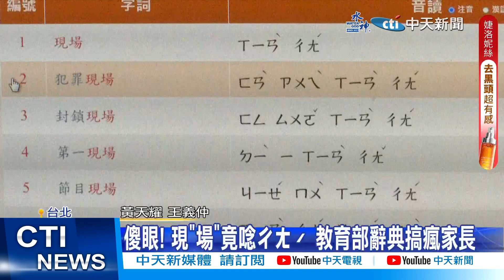【每日必看】開了眼界?! 現"場"竟唸ㄔㄤˊ 教育部辭典搞瘋家長.學生 簡編版vs.重編版也搞雙標? 20230614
許多我們唸習慣的字詞,不少民眾發現,和我們小時候學校教的好像不太一樣,像是牛仔(子)褲, 蛤(隔)蜊.現在又有一位民眾發現,以前我們都唸 犯罪現場, 這三聲場, 竟然是錯的,而應該唸成犯罪現場(長)更誇張的是,教育部的電子辭典唸法還不一樣!重修版唸 犯罪現場(長),簡編版則唸犯罪現場(廠)真是把家長們都搞瘋了!最後老師給出了解答。